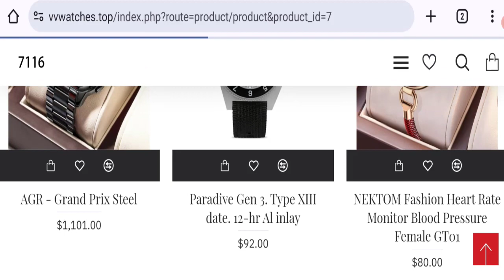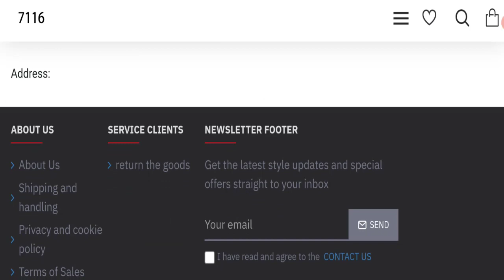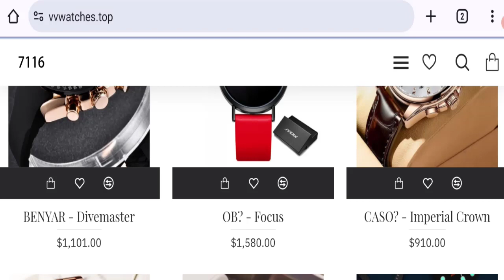Vvwatches Reviews (May 2024) Is It Legit Or Scam? Watch Video!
Do you want to know about Vvwatches Reviews? Watch this video till end because in this video you will get to know about the legitimacy of the site.

1. How to Refund on PayPal? Step-By-Step Guide on the Refund Policy

2. How to get a refund for a fraudulent credit card transaction

3. How to check whether a product is genuine or not?

GoodGenuineReviews